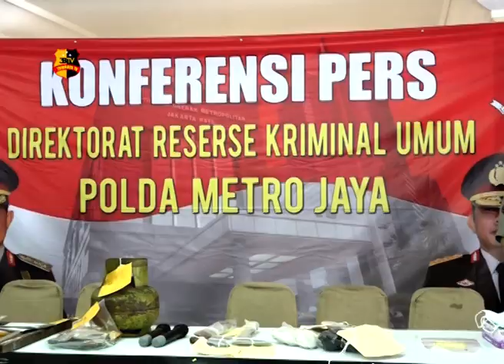SUBDIT 3 RESMOB DIT RESKRIMUM PMJ BERHASIL UNGKAP KASUS PEMBUNUHAN